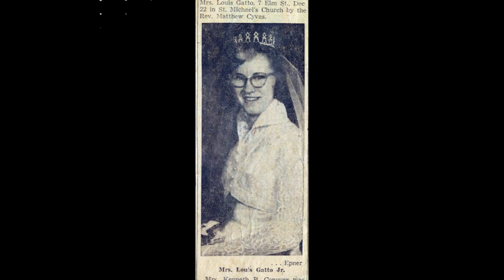Dixie Gatto memories